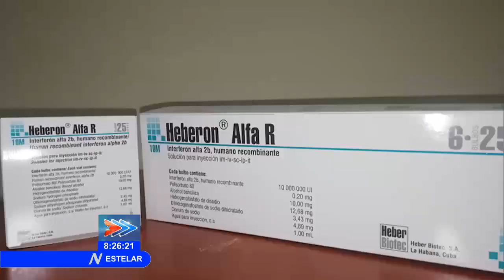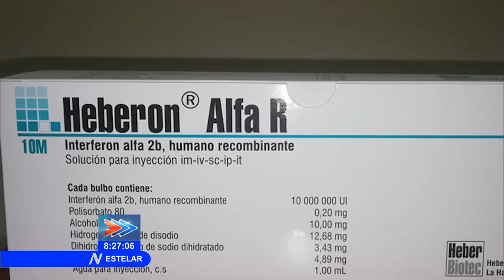Explican orígenes de producto biotecnológico cubano que trata a pacientes con conoravirus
Hace algunos días, en el noticiero estelar se entrevistó vía telefónica al Doctor Luis Herrera, asesor científico de Biocubafarma, luego de que se conociera que la Comisión de Salud de China había seleccionado al InterferónAlfaDosBRecombinante, entre 30 medicamentos, para utilizarlo en su lucha contra el Coronavirus. Hoy, continuamos en la búsqueda de los orígenes de este producto de la biotecnología cubana.